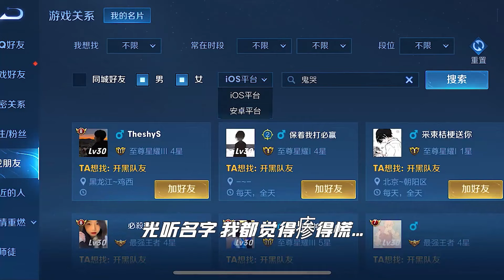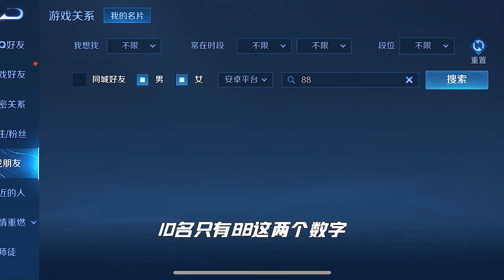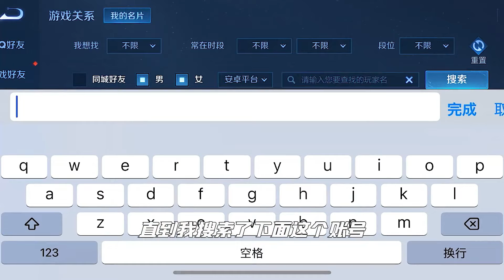王者主頁曬五殺，妹子隨便加！王者荣耀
哈喽，这里是土阿逗YouTube官方频道